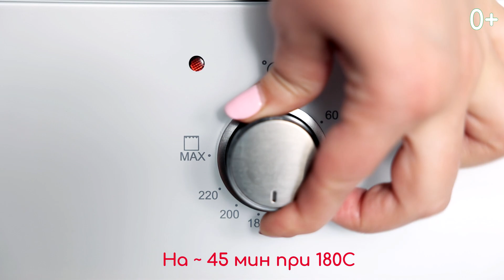Быстрый панеттоне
Пришло время задуматься о куличах! Мы уже готовили классический кулич и слоеный краффин, а в этом году решили поэкспериментировать с итальянским панеттоне. В Италии его пекут к Рождеству, что не помешало ему стать популярным в качестве пасхального кулича в России. Классические панеттоне готовят с долгим циклом выдержки опары, но мы выбрали быстрый способ. В указанных пропорциях кулич получается умеренно сладким, если любите послаще — увеличьте количество сахара вдвое.
Продукты:
— Цукаты 100 г
— Изюм 70 г
— Анис 1-2 звездочки
— Кедровые орехи 50 г
— Ванилин ½ ч.л
— Масло растительное 30-40 г
— Лимонная цедра от 1 шт лимона
— Сахарная пудра на украшение
Приготовление:
1. Теплое молоко (около 40 С) смешать с 1 ст.л сахара, добавить дрожжи, размешать и поставить в теплое место до образования пены. Этот процесс можно немного ускорить, поставив чашку над кастрюлей с теплой водой.
2. Масло сливочное растопить и смешать с оставшимся сахаром.
3. Яйца и желтки взбить с солью, добавить ванилин.
4. Изюм промыть под горячей водой, чтобы он немного распарился, затем слить воду и залить, по желанию, небольшим количеством вина или коньяка, добавить звездочки аниса, оставить минут на 30.
5. В чашке смешать цукаты, орехи, изюм, цедру лимона добавить 1-2 ст.л ложки муки и перемешать.
6. В смесь молока и дрожжей добавить масло с сахаром, взбитые яйца, муку, замесить тесто. Затем добавить цукатную смесь, обмять хорошо тесто, смазав немного растительным маслом. Поставить тесто в теплое место на 1 час.
7. Еще раз хорошо вымесить тесто, добавив немного растительного масла, и оставить еще на 1 час для подъема.
8. Форму смазать растительным маслом, тесто хорошо еще раз обмять и выложить в форму на 1/2. Дать подняться в теплом месте 15 минут. Затем поставить в разогретую до 180С духовку на 40-45 минут. Чтобы верхушка не подгорела, минут через 20 можно открыть духовку и накрыть фольгой выпечку. Готовность теста проверить деревянной шпажкой: если она сухая, то готово, если влажная, то время приготовления необходимо увеличить.
9. Готовый кекс посыпать сахарной пудрой.

и готовьте вместе с нами!